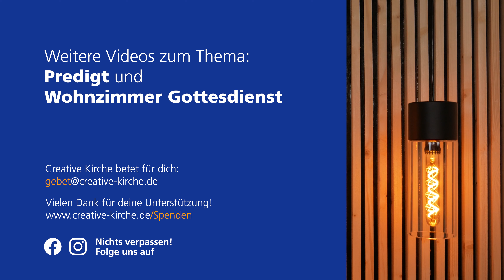Gottes Plan für dein Leben | Auf’n Kaffee mit Matthias & Johannes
Der wichtigste Teil dieses Plans ist eindeutig und konkret. Es gibt aber noch einen zweiten Teil, den Gott individuell mit uns schreibt. Dieser Teil des Plans verändert sich regelmäßig. Er will immer wieder neu von uns entdeckt werden. Gerade in Zeiten, in denen sich unser Leben verändert. Gemeinsam begeben wir uns auf die Suche.

Wir sind getrennt - aber nicht allein!Schick uns Dein Anliegen an und wir werden in unserem Team für Dich und Dein Anliegen beten.Du kannst und willst uns Unterstützen? Herzlichen Dank im Voraus.Einen gesegneten Sonntag und bleib behütet.